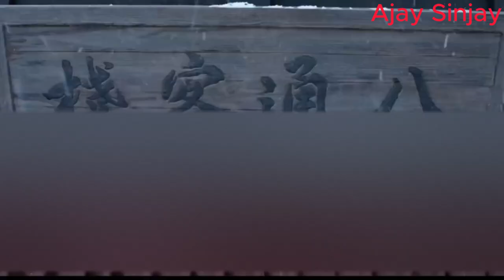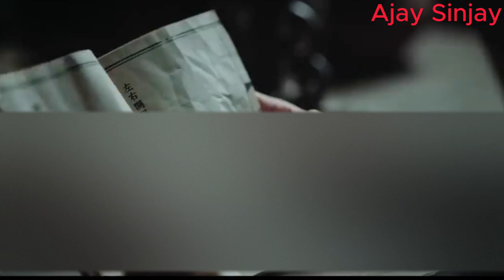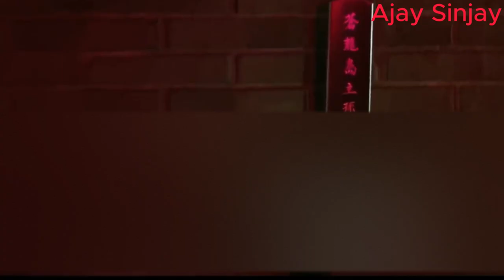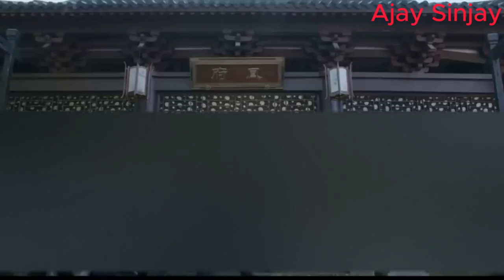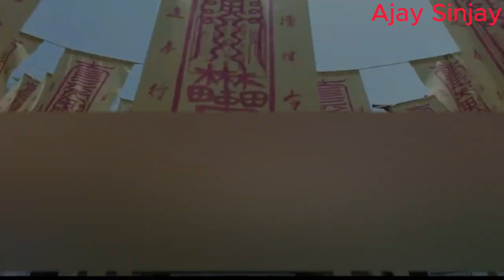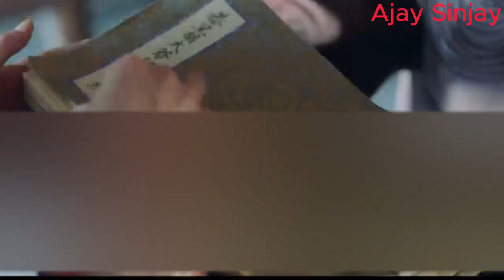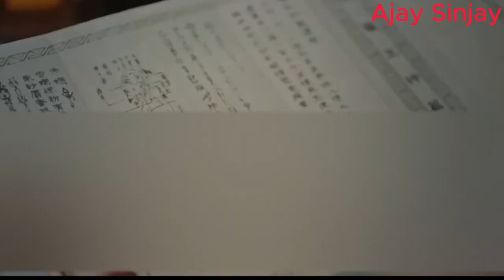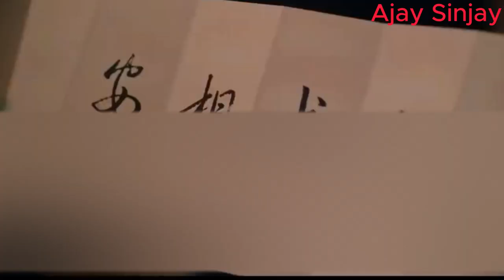SANG PENDEKAR TERSEMBUNYI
SANG PENDEKAR TERSEMBUNYI, sebuah film laga yang seru dan penuh intrik di sebuah kerajaan, kami persembahkan untuk sobat semua pencinta film laga. Semoga bisa menemani istirahat sobat semua, bisa menghibur sobat semua.